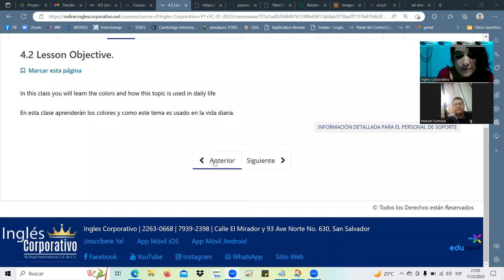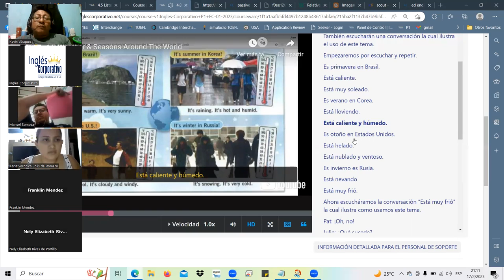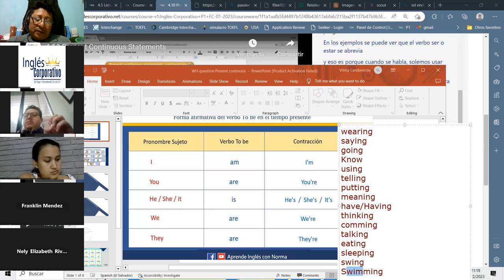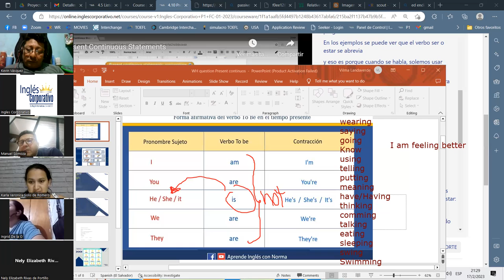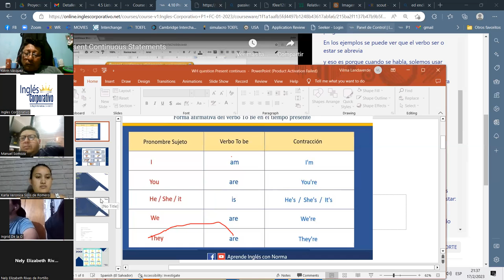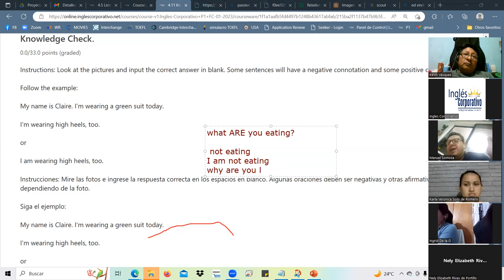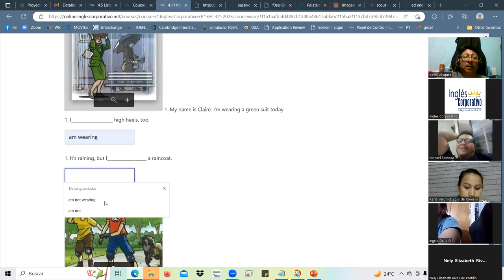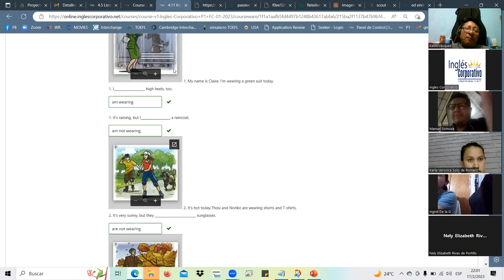SESION10-FEB.17.23- P1-01-9-10-PM-01-23 Landaverde, present cont